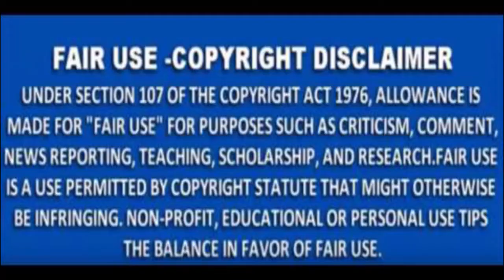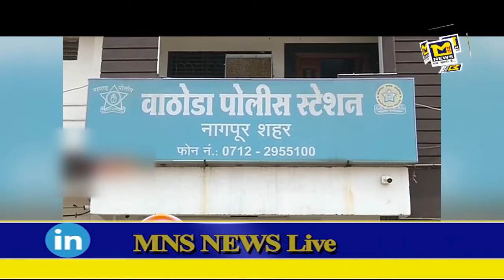MNS NEWS -नागपुर:बिना मास्क लगाए घूम रहे ४६ से वसूला २३,०००रुपए जुर्माना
10कीदस्तक क्राईम क्राईमपेट्रेल पुलीसडायरी गुमशुदातलाश हत्या रेप बलात्कार अपहरण नागपुर - नागपुर:बिना मास्क लगाए घूम रहे ४६ से वसूला २३,०००रुपए जुर्माना।